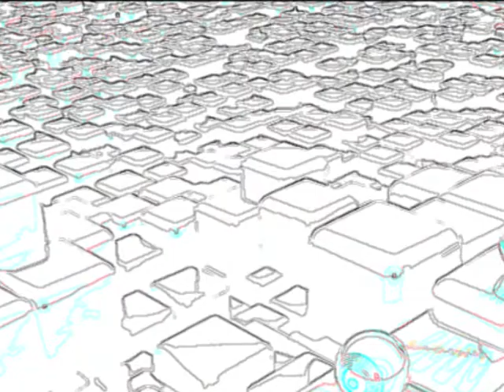RIVERSIDE VS FINALY 2009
DJ WINIK REMIX 2009